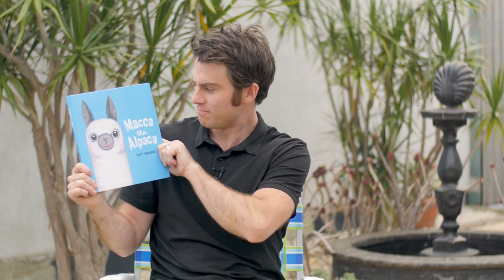Macca the Alpaca - Teaser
Macca the Alpaca is small, kind and friendly. His days are easy and carefree until he accidentally bumps head-first into Harmer the llama. Harmer is big, unkind and never, ever friendly…Can little Macca find a way to teach Harmer a lesson he’ll never forget?
Macca the Alpaca tells the story of a sweet, small alpaca who takes on a big, bully llama (named Harmer!) in a David and Goliath tale that shows brains can triumph over brawn and the importance of kindness. With simple rhyming text and hilarious illustrations, kids will love this story from author/illustrator Matt Cosgrove.
Told delightfully by TV presenter Jimmy Rees, this funny story will give you the giggles and shares an important message about bullying.